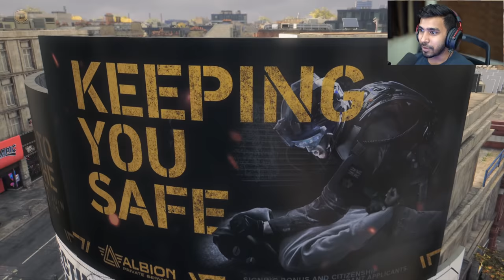RECRUITING TEAM MEMBERS FOR DEDSEC | WATCH DOGS LEGION GAMEPLAY #2